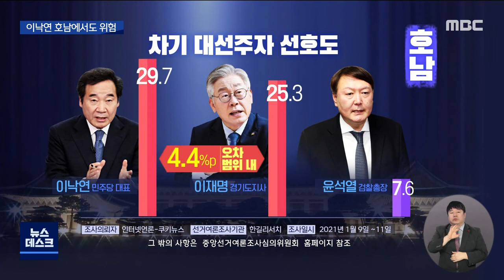이낙연 대표 '흔들'..요동치는 호남 (뉴스데스크 2021.1.13 광주MBC)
(앵커)
한때 차기 대선주자 선호도 1위를 달리던
이낙연 민주당 대표가
텃밭인 호남에서조차 흔들리고 있습니다//

전직 대통령 사면론을 꺼내들었다
된서리를 맞더니
광주지역 국회의원까지
이 대표와 거리를 두는 모양새입니다.

이계상 기자가 보도합니다.

(기자)
호남 대통령 탄생을 기대하는
호남의 민심에 따라
이낙연 대세론은 견고하게 유지돼왔습니다.

하지만
연초에 불거진 전직 대통령 사면론은
이런 민심에 찬물을 끼얹은 상황이 됐습니다.

(c.g-1)
/여론조사기관인 한길리서치가
차기 대선주자 선호도 조사를 한 결과
이재명 경기도지사와 윤석열 검찰총장의
양강 구도에 밀려
이 대표가 3위를 기록했습니다./

(c.g-2)
/호남에서의 지지율을 보더라도
이낙연 대표는 29.7%에 불과해
이재명 지사와 오차범위 안에서
접전을 벌이는 것으로 나타났습니다./

국민통합을 위한 사면론이
호남에서조차
급격한 지지층 이탈을 불러온것으로분석됩니다.

(인터뷰)-오승용 (킹핀정책리서치 대표)
"이낙연 대표로서는 통합론을 필두로 본인의 어떤 정치적인 이슈 제기자로서 모습을 보이려고 했는 데 최악의 악수로 이어지고있는 것으로 보입니다."

광주지역 국회의원 대부분이
이낙연 대표의 사면론에 대해
부정적인 견해를 나타낸 가운데,

민형배 의원은
정권 재창출과 시대적 과제에 부응하는
대통령 후보로 이재명 지사를
공개적으로 지지하고 나섰습니다.

(인터뷰)-민형배 국회의원
"이재명 지사와 이낙연 대표 두분만 놓고 본다면 시대적 요구에 잘 응답할 수 있는 분이 이재명 지사가 더 근접해있다 이렇게 보는 겁니다"

차기 대선주자에 대한
호남의 민심이 새해 벽두부터 요동치는 가운데,

오는 4월 재보선 결과에 따라
지역 정치권도
본격적인 이합집산을 할 것으로 전망됩니다.

1.조사의뢰자:인터넷언론:쿠키뉴스
2.선거여론조사기관:한길리서치
3.조사일시:2021년 1월 9일 ~11일
4.그 밖의 사항은 중앙선거여론조사심의위원회 홈페이지 참조